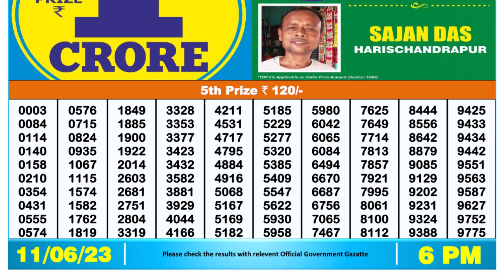Nagaland Lottery Sambad Live 6pm 11.06.23